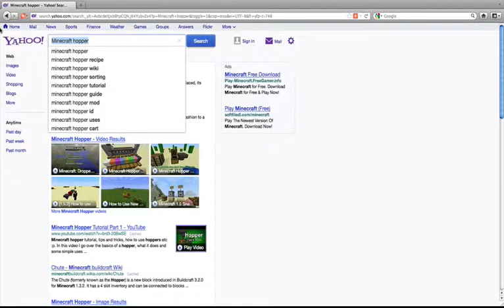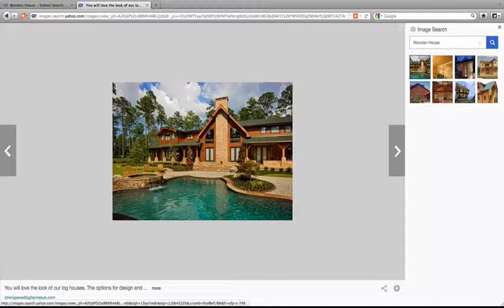Minecraft UHC Let's Play S1E5 | Getting Things Done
PLEASE HELP THIS VIDEO GET OUT THERE!

I Wanted To start a series Of Let's Plays. Well I wanted to
make it interesting so i made it UHC (Ultra Hard Core)
Can Regen Health, The Only Ways to regen health is
By eating a gold apple and the gold apple is made with
gold ingots instead of gold nuggots. And Health potions
Need Gold Ingots to. Diffucilty Stuck on hard More
No GameMode! ALL LEGIT!

COMMENT RULES
NO ADVERTISE/SPAM/TROLL/HATE
ONLY ENGLISH